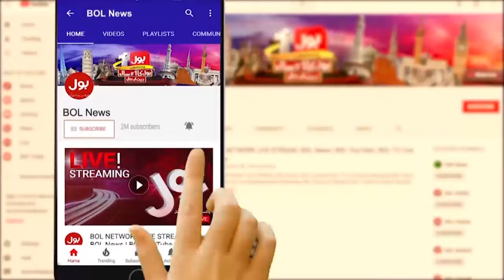Motorway Completely Closed | High Alert In Pakistan | Weather News | Breaking News